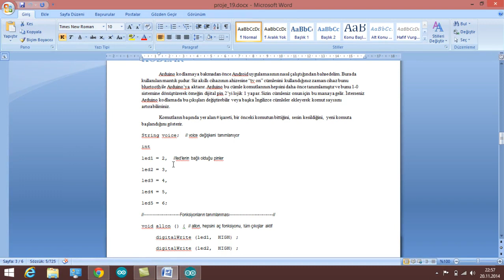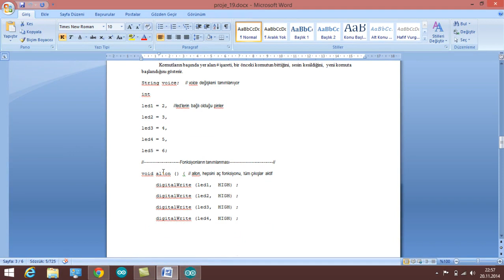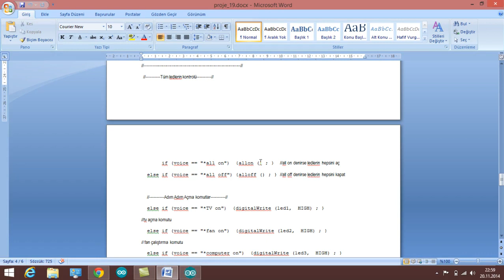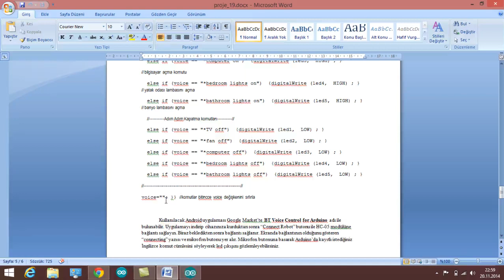ARDUINO ve ANDROID ile UZAKTAN KONTROL SİSTEMLERİ ses_android_arduino